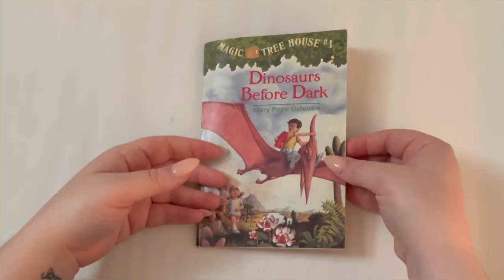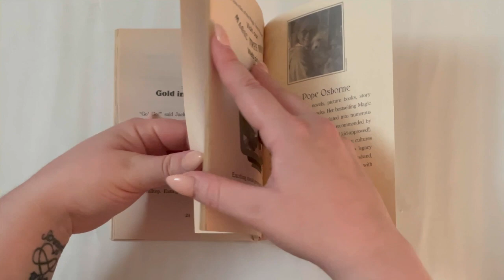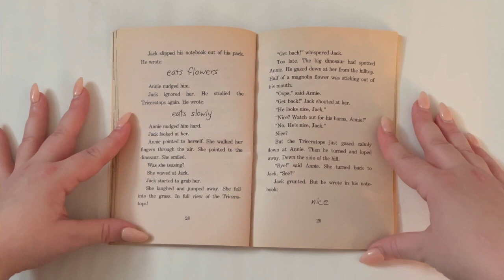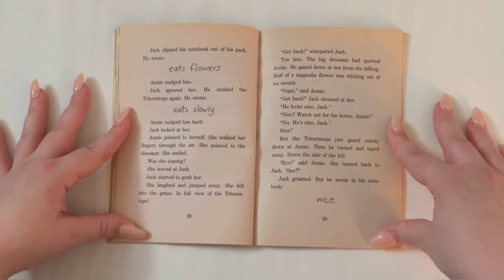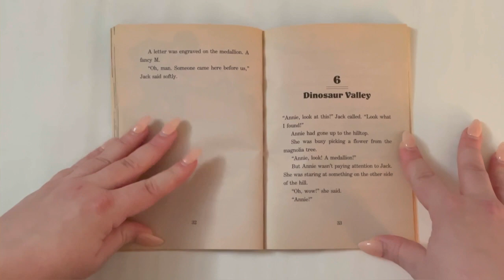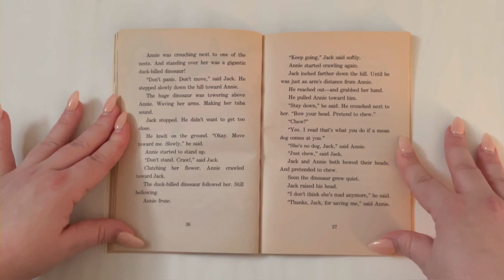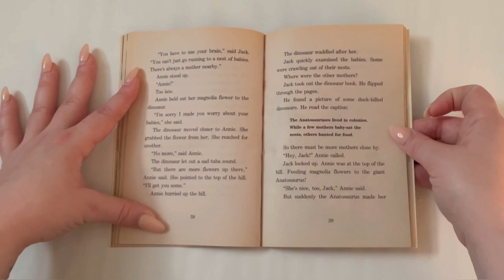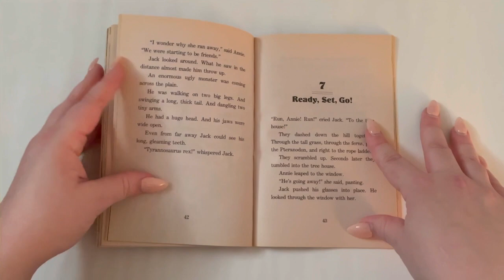"Dinosaurs Before Dark" Chapter 5 & 6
Today we will read chapters 5 & 6 of our first book in the Magic Tree House Series "Dinosaurs Before Dark" by Mary Pope Osborne! We will read 2 chapters each day, and finish the book on Friday! And if you didn't tune into the read-alouds on Monday and Tuesday go check those out at come back, they are linked in this playlist at the end!

Tune back tomorrow for the read-aloud of chapters 7 & 8 and then Friday as we finish the book, and as always, comment any book requests you have have 😊